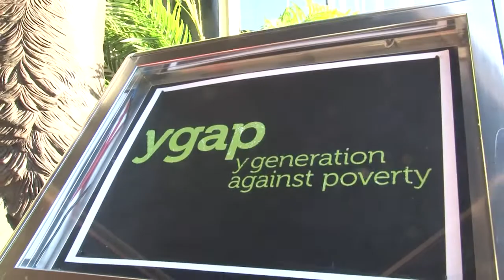YGAP Ball - Out Takes